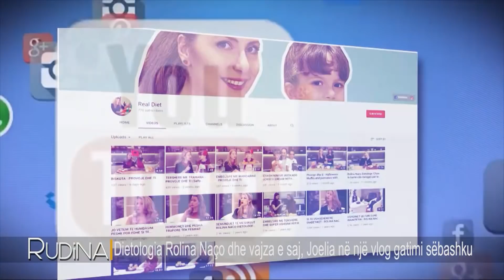Rudina - Dietologia Rolina Nacco dhe vajza e saj ne nje vlog gatimi sebashku! (21 dhjetor 2019)